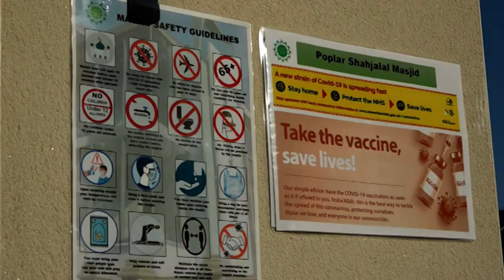Poplar Shajalal Mosque Short Promo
Please come forward & "Help your Mosque" Project an initiative by NTV Europe as Sadaqah Zaria. We are inviting individual organizations to be part of Partner Organisations and Individuals to be ambassadors for raising funds for the Help Your Mosque Project to help the house of Allah. May Allah give us Taufiq to help towards this noble project.

The UK has been in lockdown variously since March 2020. Like others, the economic condition of religious institutions is very fragile. The Houses of Allah are especially going through a difficult time. The closure of prayers in the mosque has led to the number of donations, especially on Fridays, by the worshipers is virtually nil.

The responsibility of sustaining the Houses of Allah is upon us all.

 Therefore, this Ramadan you can take the opportunity to help 'Allah Ghar Masjid' via the project 'Help Your Mosque'. 15 mosques from places across the UK including England, Cardiff, and Northern Ireland, have combined to raise funds together with the Help Your Mosque project. The mosques will collectively attempt to raise funds to help compensate for the last 12 months.
You can also be part of this great initiative. We urge you to donate generously to help reach our target.

A list of the Masaajid we are fundraising for is seen below:
1) Brick Lane Jamme Masjid 2) Poplar Shahjalal Mosque, London 3) Shahjalal Jame Masjid Euston Mosque, London 4) Madina Foundation Dagenham East Masjid, London 5) Gatwick Islamic Centre, Gatwick 6) Watford Jamme Masjid 7) Yeovil Islamic center, South Somerset 8) Shahjalal Masjid Islamic Centre & Masjid, Ipswich 9) Al-Ikhlas Centre, Cardiff 10) Shahjalal Education and Cultural Centre, Sidcup 11) Islamic Centre of Newtownards 12) Surrey Muslim Centre, Addlestone, Surrey 13) Al Jamatul Muslimin Mosque, Northampton 14) Madni Jamme Masjid, Huddersfield 15) Folkestone Mosque, Folkestone, Kent

The Help Your Mosque project will distribute your donations equally to the House of Allah in 15 mosques. A simple example is that if you donate £150 then 15 Mosques will equally receive £10. This is an amazing opportunity to invest in your akhirah as 15 different masaajid will carry on the work of deen with your donation.
You too can expand your charity and partner with this great initiative.

Sadaqah Zaria 15 Masjid - £150 (£10 Each)

Help Your Mosque
Ambassador - £1500

* Partner Organisations - £3000

Help Your Mosque Live Fundraising Appeal Dates:
1st Ramadan (Successfully Done)
2nd Ramadan (Successfully Done)
23rd Ramadan
From 5 pm till Fajr.

There is a live program with Partner Mosque, Help Your Mosque Ambassador, and Partner Organization.

Help Your Mosque every day.
Watch from 2:30 pm to 4 pm in the afternoon.

Please call us to be part of this. Or You can transfer your pledge to the following details-
Help Your Mosque
S/C: 20-57-06
A/C: 30981486
Barclays

A platform to help and promote Allah's House